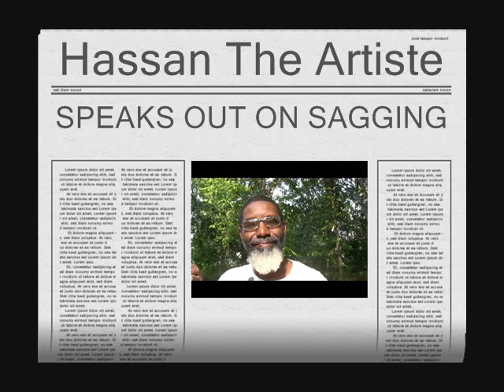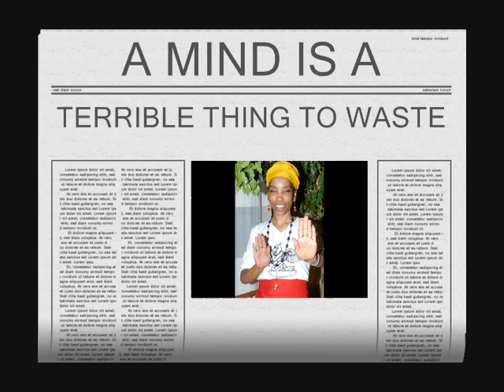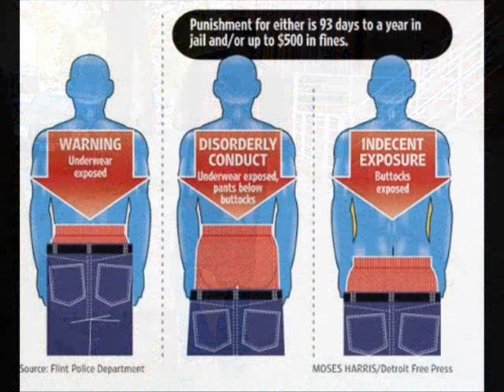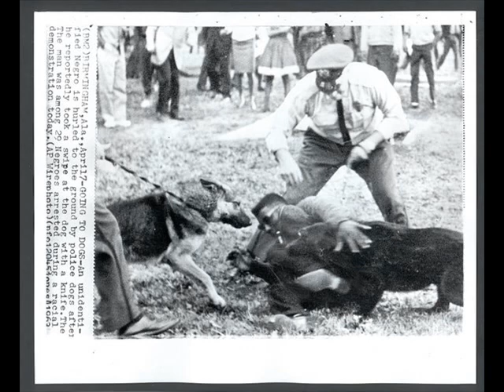WACPtv: Hassan Speaks Out On SAGGING PANTS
Not Fines or Jail Time for indecent exposure from our youth but instead answer to their cry out for HELP!... HELP TO EMPOWER THEM RATHER THAN JUST CRITICIZE THEM.